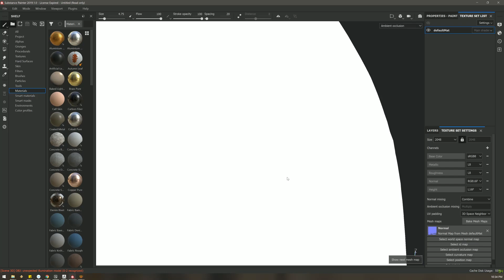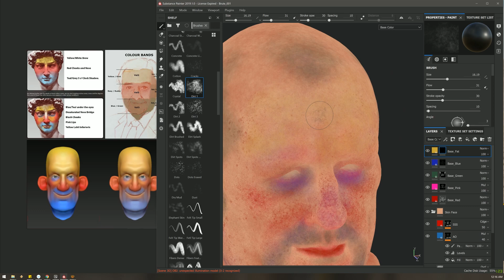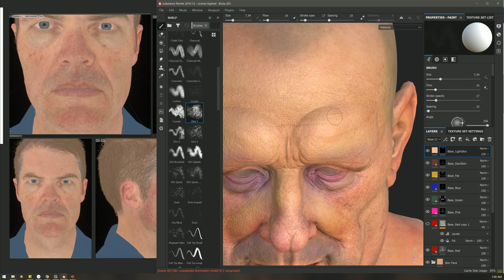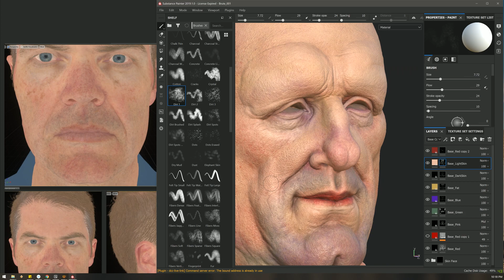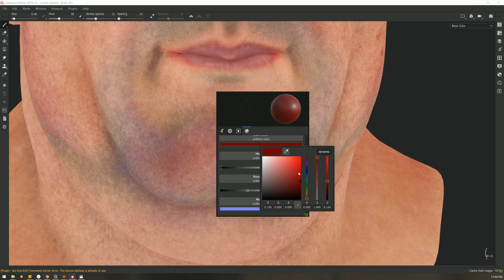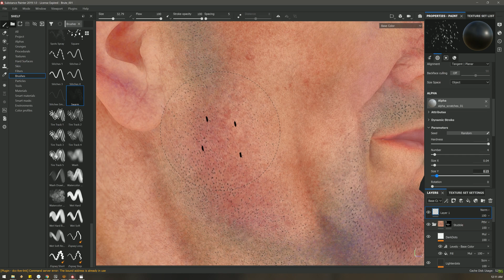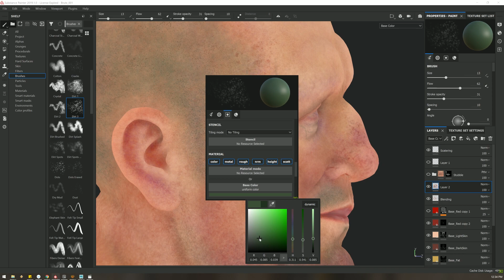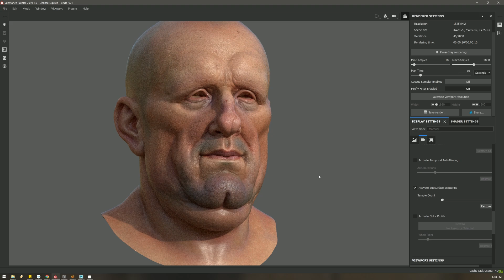Full Video | Hand Painted Texturing | Substance Painter| Skin Texturing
This is the complete video of my last hand-painted texture breakdown with commentary at few places.
you can write to me for any questions.

Texturing method was inspired by Magdalena Dadela